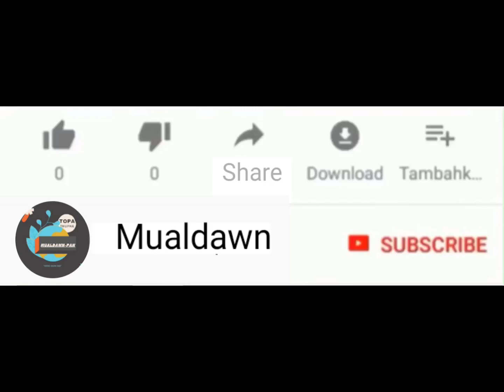Video Please Subscriber